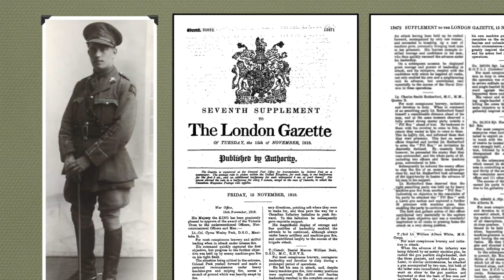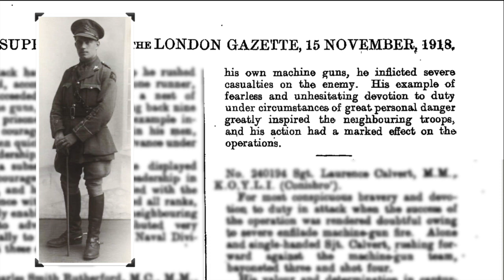William Allison White V.C.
William Allison White was born in Lavender Walk, Mitcham. This video shows where, in what is now just a footpath, was the house where he was born. His award of the Victoria Cross is told using the entry in the London Gazette.

Entry from London Gazette
Publication date:12 November 1918
Supplement:31012
Page:13471